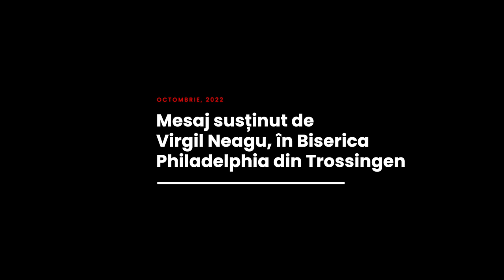Virgil Neagu - Atitudini ale oamenilor care vor moșteni împărăția Domnului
Biserica Philadelphia Trossingen - mesaj rostit de pastorul Virgil Neagu, în data de 30 octombrie 2022. Predici pentru vremuri grele